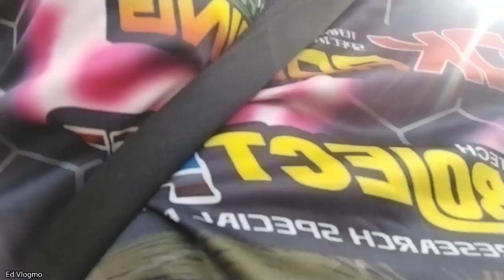Nakahuli na Naman,Enjoy Subra.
Sa lungkot at ligaya hirap at ginhawa,fishing lang ay ayus na lahat, after a long day work at weekend nanaman kaya fishing time nanaman kasama mga tropa at mga bagong kaibigan